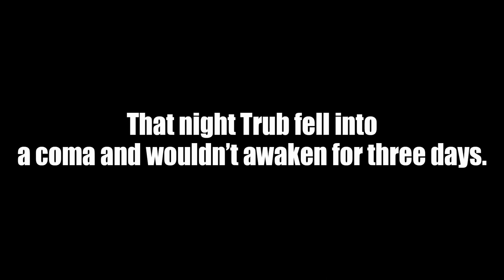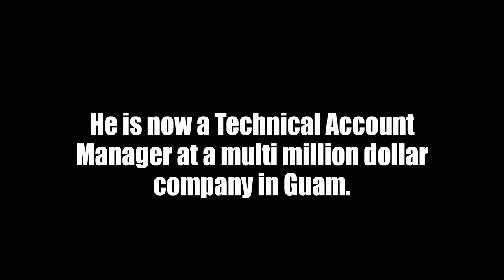The Deadliest Catch | Hobo an Jo [Ep.8 Minecraft Roleplay Adventure]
Learning to fish is like riding a bike. Once you get it, you'll never forget. Just got to be careful what you eat...

Want to send Fan art or a Letter!?
Joshua Burt
Northport, Alabama 35476